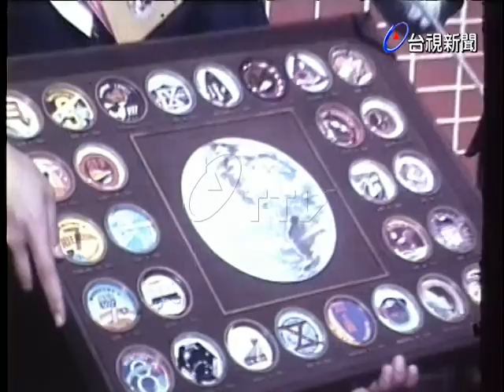訪美學生李娟瑩返國.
(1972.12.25)訪美學生李娟瑩(參觀太空船發射)返國.